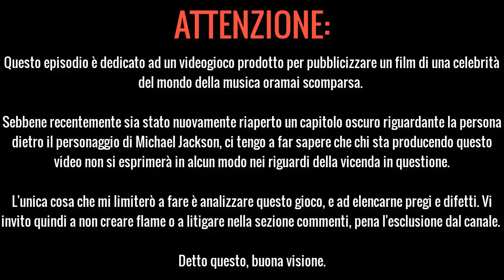Giochi Classici #36 - Michael Jackson's Moonwalker (Arcade)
Impersoniamo il Re del Pop per questo episodio, e divertiamoci insieme a lui!